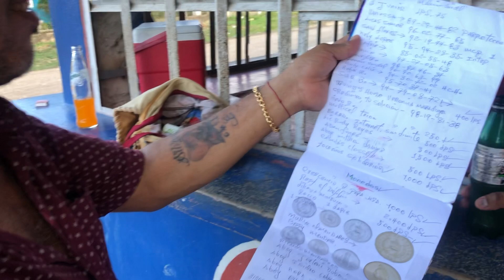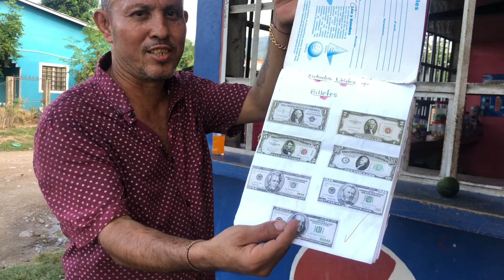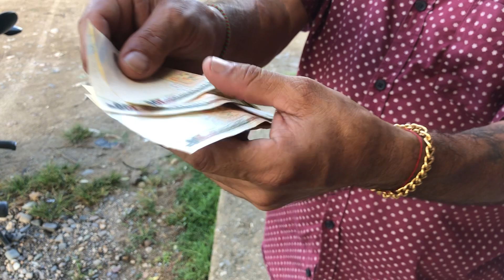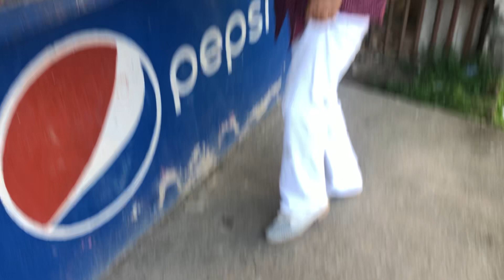Yingo Quiso Vacilar ah Cristian Urbina..😂😂😂😂